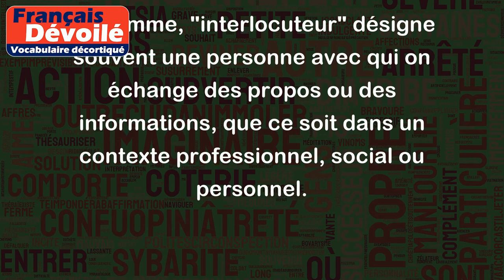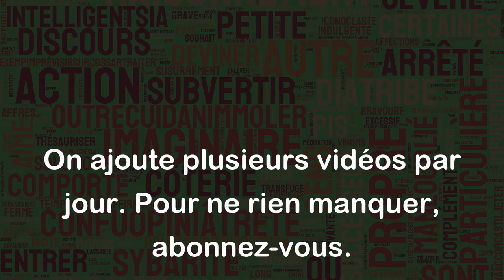Interlocuteur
Le mot "interlocuteur" désigne généralement une personne avec laquelle on a une conversation, un échange verbal ou une communication en général. Il peut s'agir d'une personne que l'on rencontre lors d'une conversation formelle ou informelle, par exemple lors d'une réunion professionnelle, d'un rendez-vous privé, d'un entretien d'embauche ou même d'un simple échange de courtoisie.
Le terme "interlocuteur" est souvent associé à un dialogue, qui peut être sérieux, instructif, amical, ou même conflictuel. Par exemple, au cours d'une négociation commerciale, les deux parties désignent mutuellement l'autre comme leur "interlocuteur". Dans le cadre de conversations plus personnelles, on peut également se référer à l'autre personne comme notre "interlocuteur" pour montrer que nous sommes en pleine conversation et prêts à écouter attentivement ce qu'elle a à dire.
En somme, "interlocuteur" désigne souvent une personne avec qui on échange des propos ou des informations, que ce soit dans un contexte professionnel, social ou personnel.